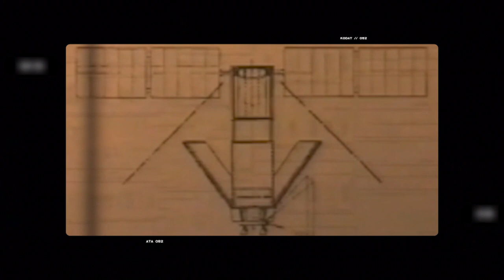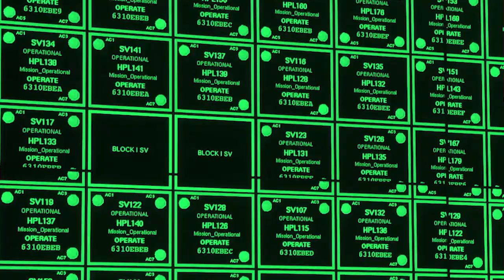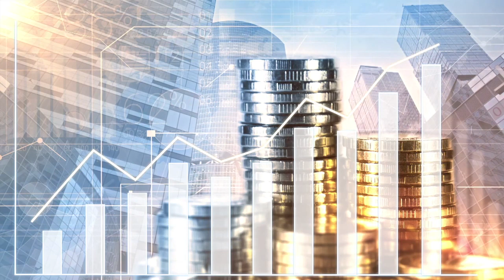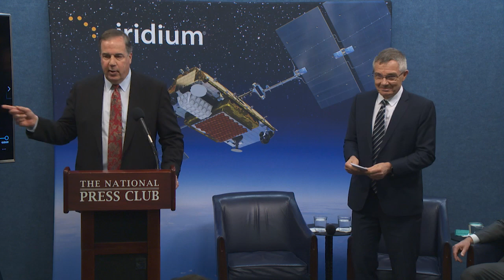Iridium NEXT Press Conference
Iridium publicly announced the completion of the Iridium constellation upgrade during a press conference at the National Press Club in Washington, D.C. on February 6, 2019.